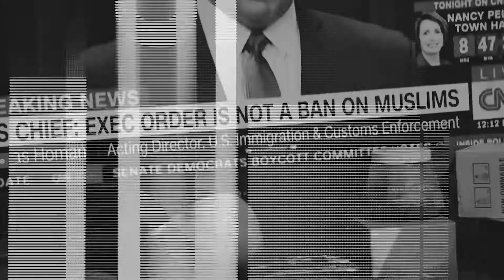Dutchie Killa Verse - Cant Take It